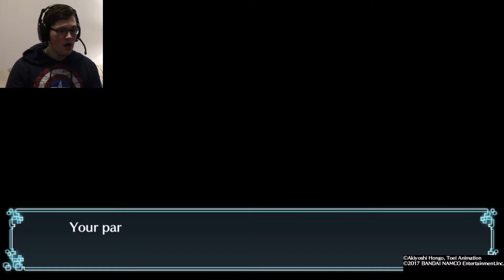DCM Plays! Digimon Next Order! #1 CHILDHOOD REBORN!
Fit Like Today Folks!?

DCM here with a Brand New Game!! Digimon World The Next Order!

I love Digimon so this game really takes back good times for me! hope it does for you to!

DCM :P